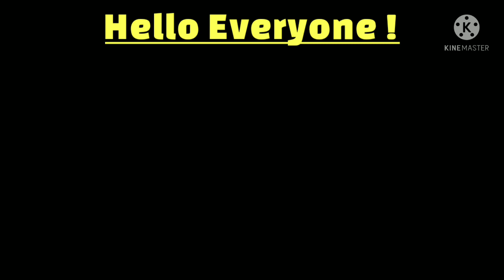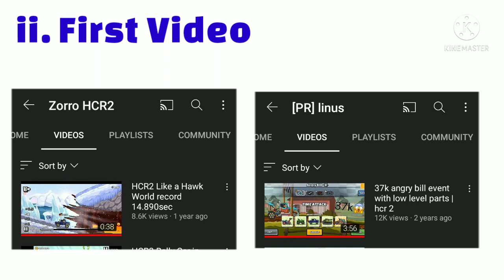VS @prlinus187 🔥🔥🔥| The Rivalry Begins !!!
Today's Video is on Zorro vs (PR)Linus

Songs-

Do all the Things below to get a Surprise 🎁🎁